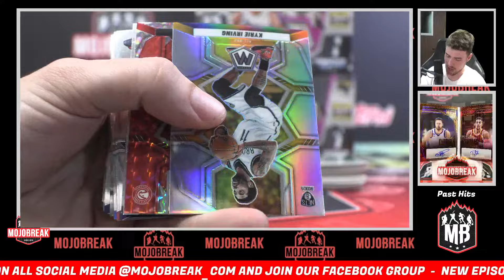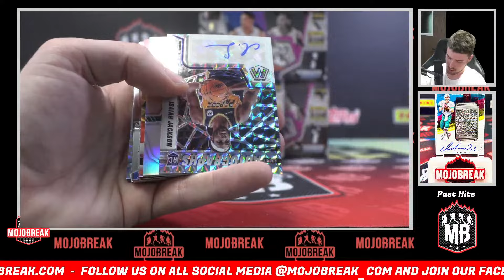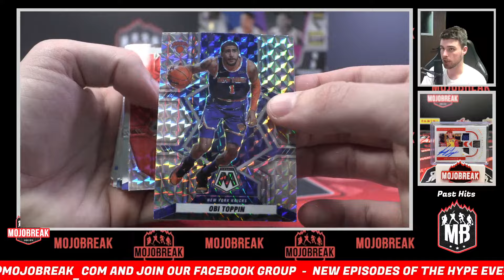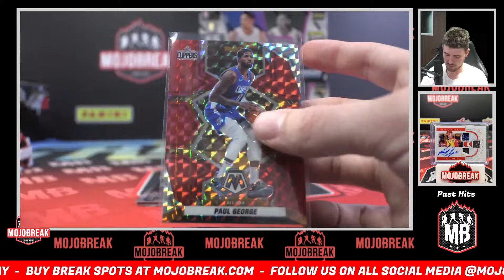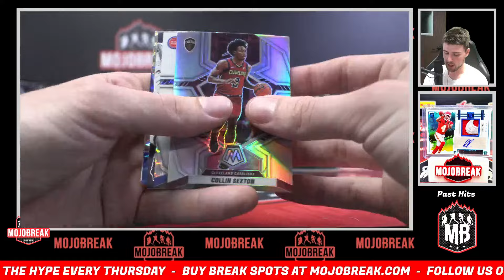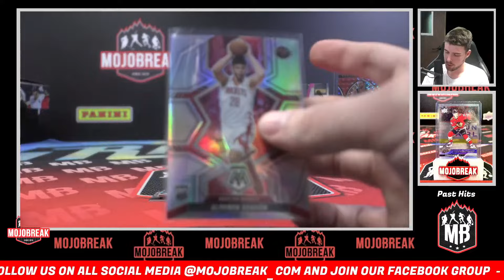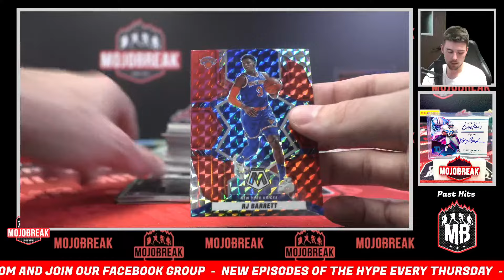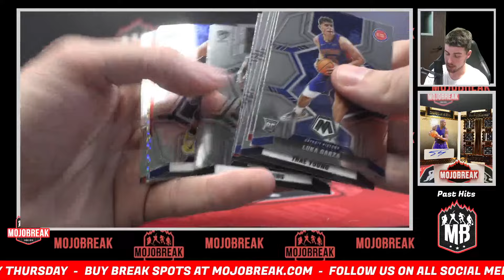2 CASE HITS? - Pick Your Team #23 - 2021-22 Panini Mosaic NBA Hobby 4 Box Break - 05.30.24